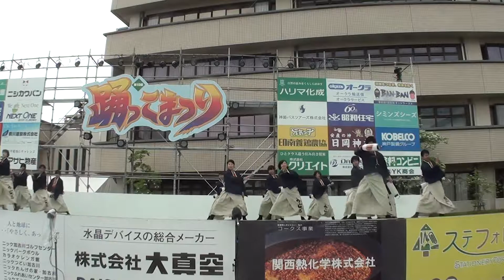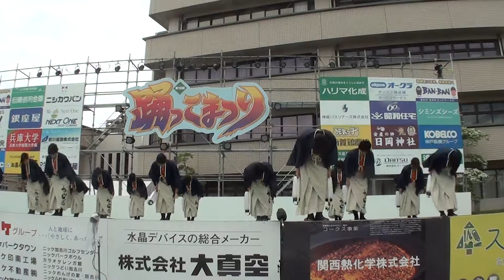か ん し ゃ ら 2017 第19回踊っこまつり 本部会場 2日目